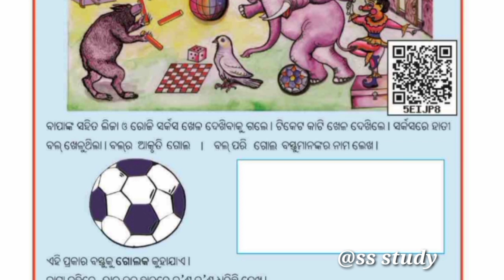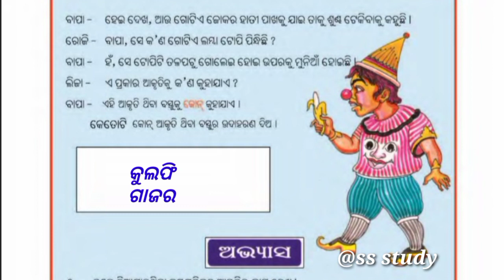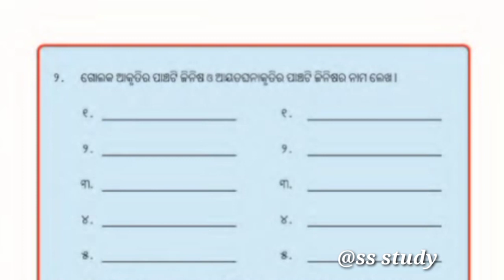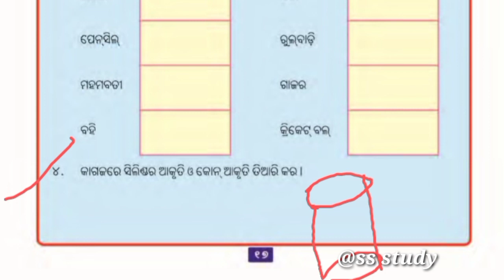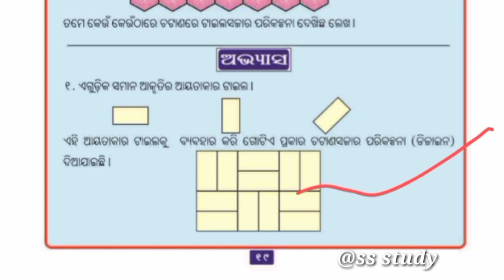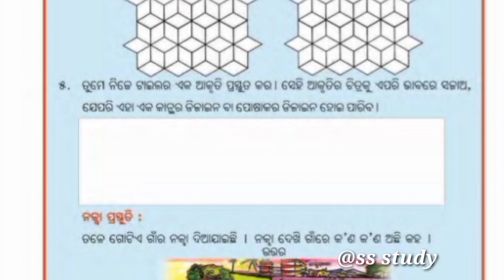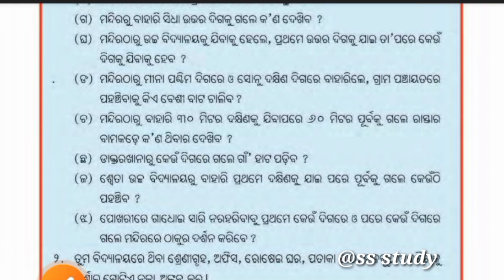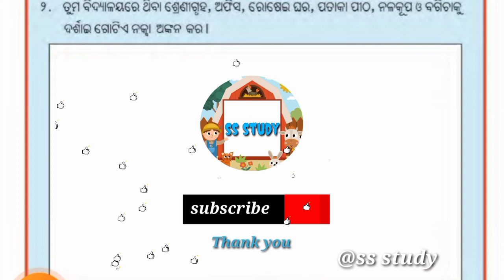basturu akuti janiba | ବସ୍ତୁରୁ ଆକୃତି ଜାଣିବା class3 | chapter2 | maths questionanswer | odiamedium